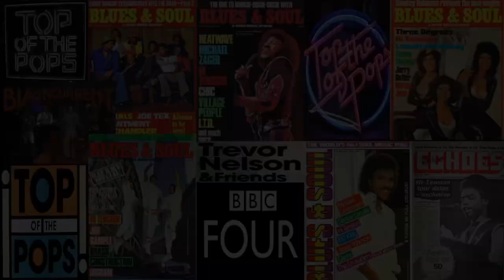Paul McLean - 'Back In The Day'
Paul laying down the grooves with some of the best musicians in the U.K.